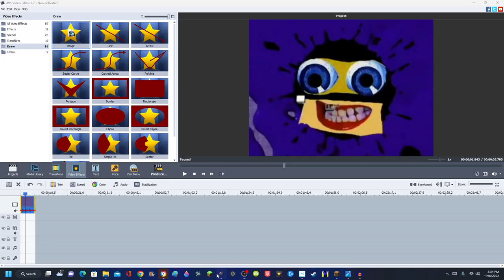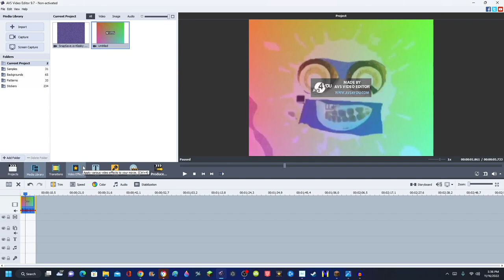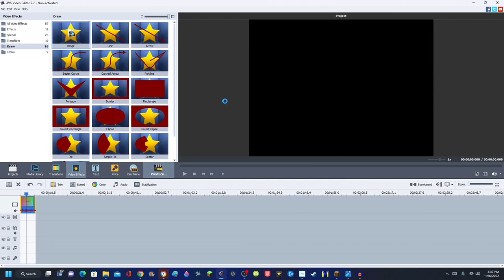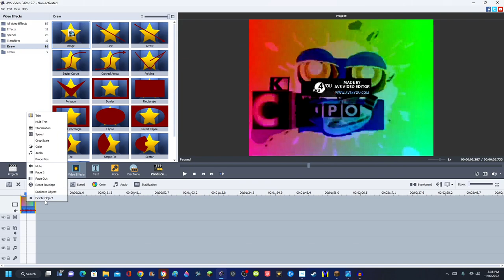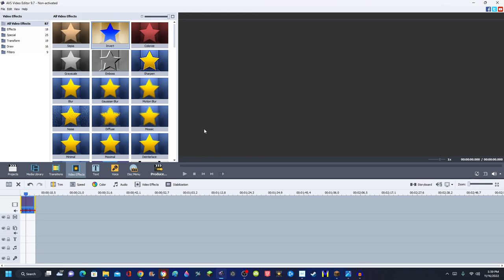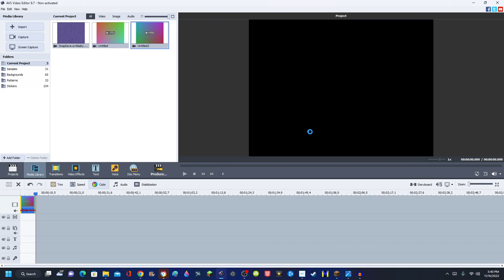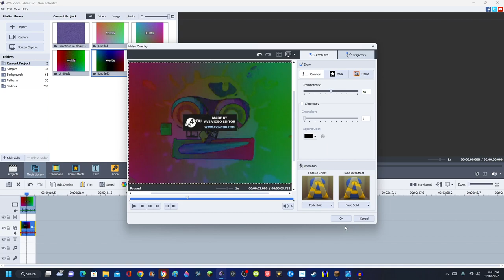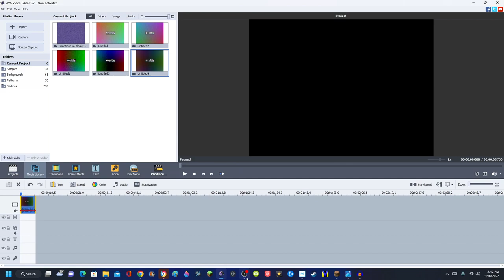How to make Diamond Visuals on AVS (Final Better Version)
Don't steal.

Software/VST Used:
OBS Studio